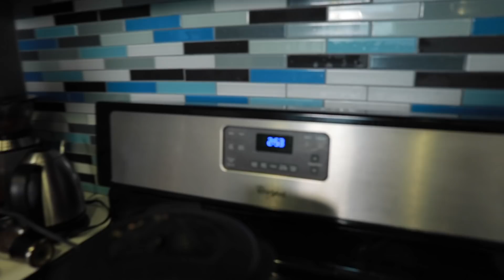Kristin And Jen Compete To Fry The Best Cookie | Kitchen & Jorn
In which Kristin and Jen compete to make the best fried cookie. Little Food Fight is BACK and HOT AS HELL. Kitchen & Jorn cannot be stopped!

Video edited by: Kelly Duong

Video captioned by: Arielle Stewart